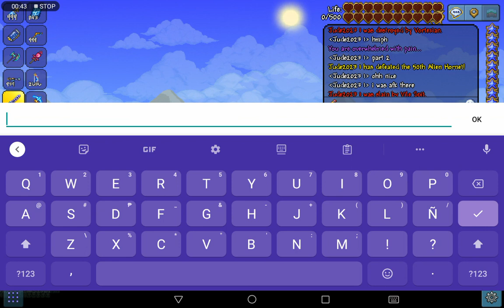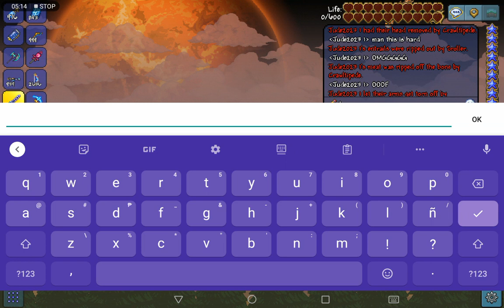Defeating celestial towers Final